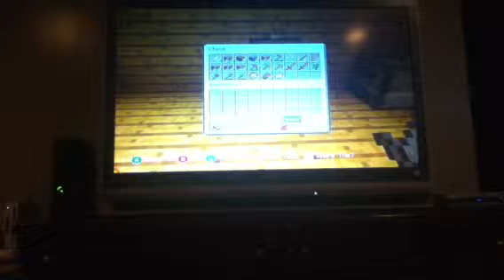Lets live off the land part 4